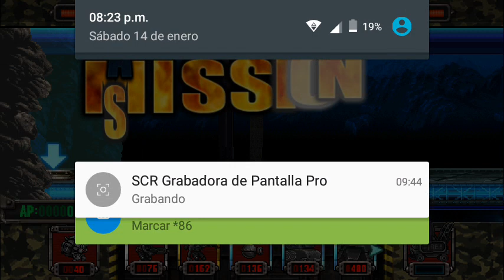(MSA)Decks experimentales 1(perspectiva NabiDSP)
Hola shavos, les traigo este vídeo de Metal Slug Attack con un deck que creamos (I.E)ChinoMEX y yo con una leve diferencia de 3 unidades, y en la 3ra batalla seguida me gano xD

P.D:me caga la poca moria de mi cel ;_;